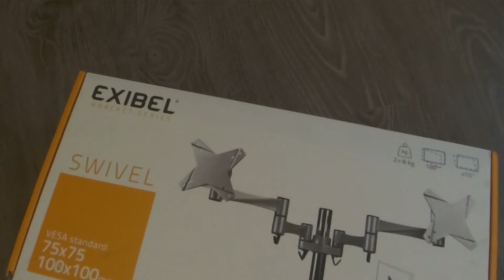Päätön Minuuttivlogi #31 - Työpisteen siistintää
Kakkoskoneen sisustusta. Vielä jäi kesken, kun puuttuu toinen näyttö. Mutta ainakin on projekti aloitettu.

Tästä alkaa myös uusi "kausi" Päättömässä Minuuttivlogissa. Poikkeuksellisesti kahden minuutin pituisella pätkällä.
Pahoittelen heikkoa äänenlaatua, tuppaa kameroita käyttäessä aina unohtumaan äänentasojen tarkkailu.

Jos pidit tästä videosta, töpsäse yläpeukkua. Mikäli video ei napsassut, töpsäse alapeukkua. Jos aiot tilata kanavan, niin  katso ensin pari muuta videota, ettei tule pettymystä.

Jos laitat kommenttia, niin vastaan jos minulla on jotain vastattavaa. Jos vastaan kommenttiisi, niin älä vastaa siihen "ok", se on vaan typerää.

Kaikki "eka" ym. viestit poistetaan ja tarvittaessa lahjoitetaan banaani.

Kommenteissa ei hyväksytä minkäänlaista häiriökäyttäytymistä.

■ Huomautus
Videon julkaiseminen muualla on kielletty. Videon youtube-upotusta muualle ei ole estetty.